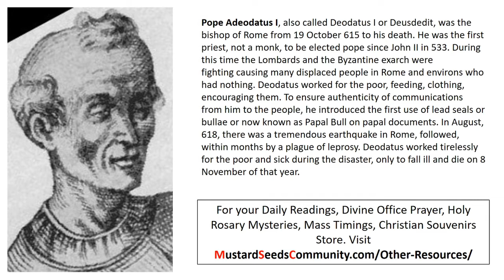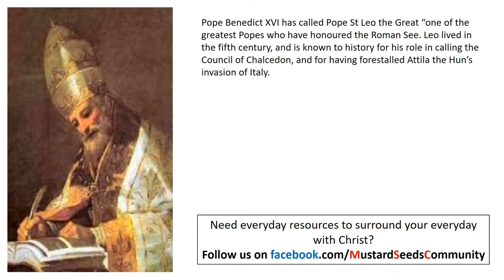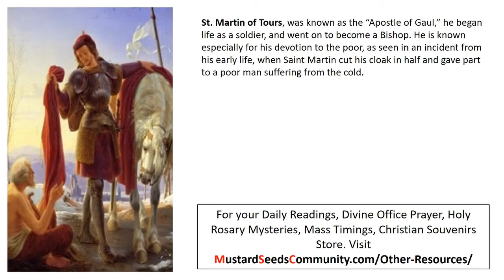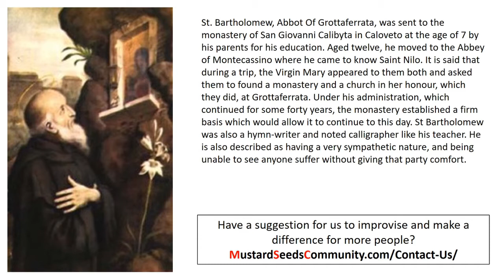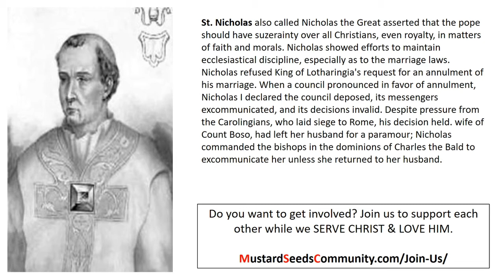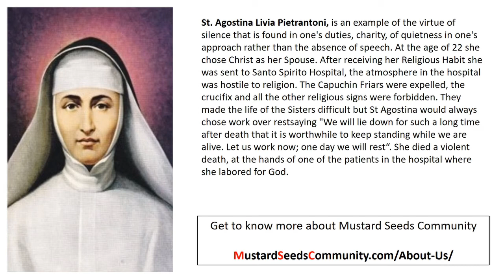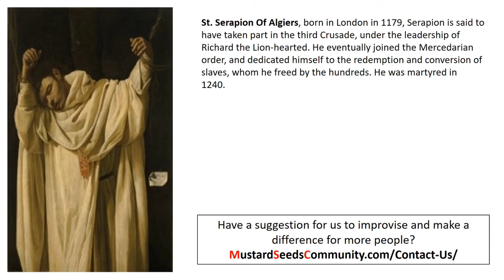Get to know the Saints of Week 8th November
A quick summary of the saints of this week!

NOTE : Thank you to all our generous donors for supporting our 2020 Advent Outreach. For those who would like to know more about our 2020 Advent Outreach and be apart of it follow this